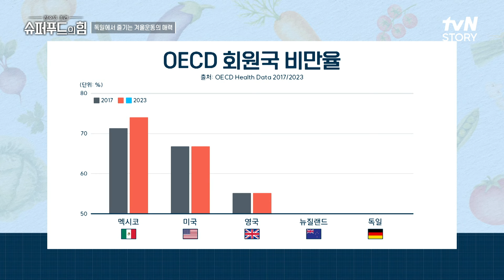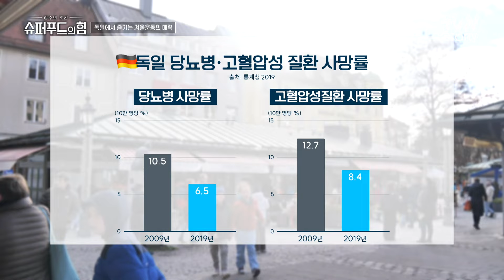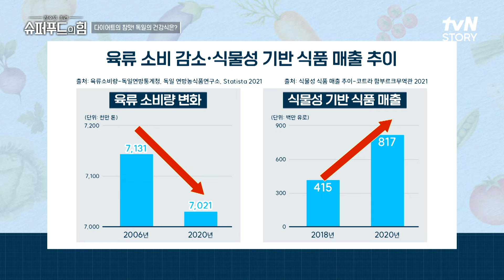에너지 넘치는 나라 독일! 비만을 벗어날 수 있었던 운동과 식습관 비결은? 슈퍼푸드의힘 EP.111 | tvN STORY 240204 방송